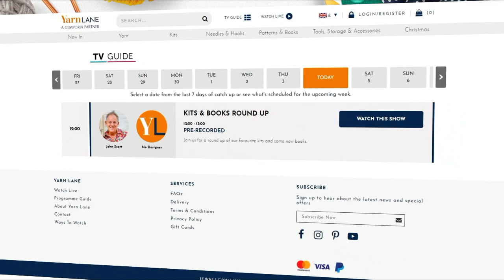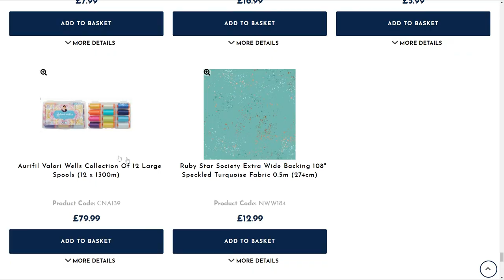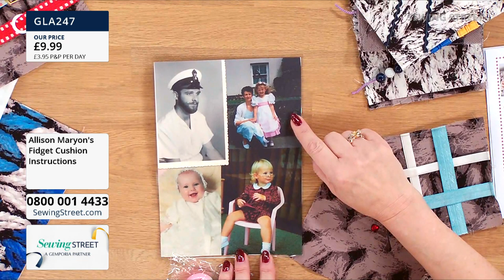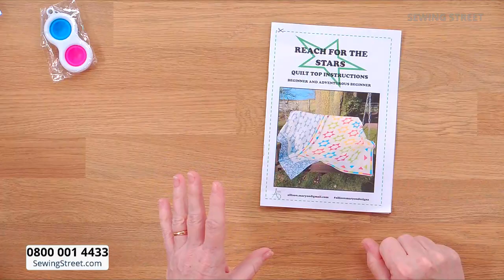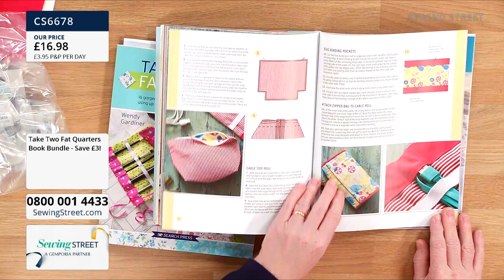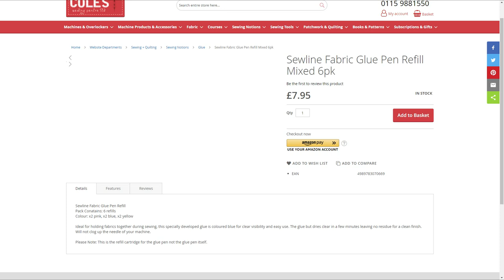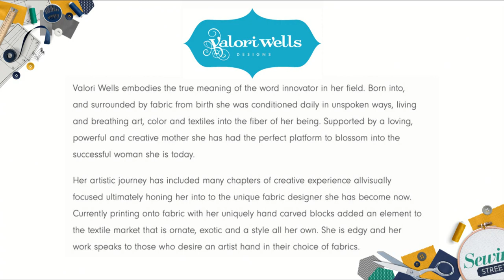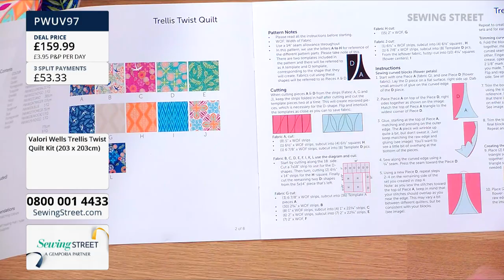Sewing Street– 06/12/2021 - Fidget Cushions & Valori Wells Trellis Quilt Kit with Allison Maryon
HOUR 1: 0:02:00
Fabulous Fabrics

HOUR 2: 1:02:00
Fidget Cushions with Allison Maryon

HOUR 3: 2:02:00
Bundle Deals

HOUR 4: 3:02:00
Valori Wells Trellis Quilt Kit